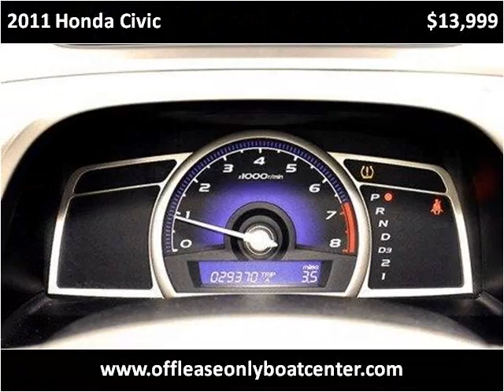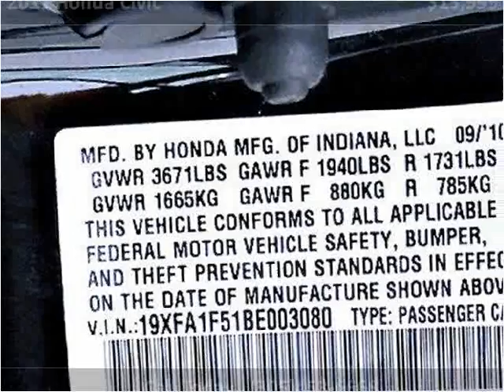2011 Honda Civic Used Cars Lake Worth FL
This 2011 Honda Civic is available from Boats Direct USA.